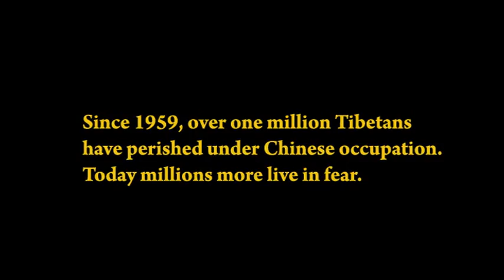51 years of resistance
On Wednesday, March 10th, tens of thousands of Tibetans and their supporters worldwide will gather to commemorate the 51st anniversary of the Tibetan uprising.

Since 1959, over one million Tibetans have perished under Chinese occupation. Today millions more live in fear.

Join us as we commemorate 50 years of resistance.